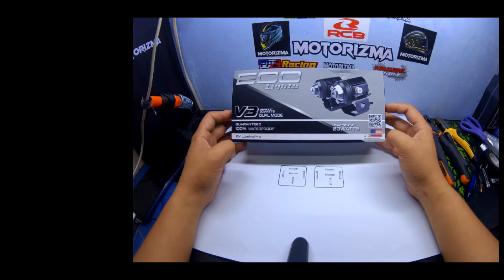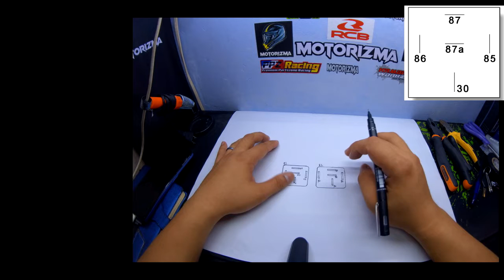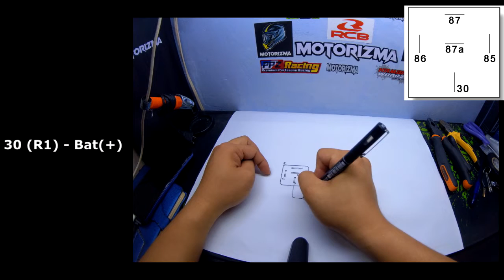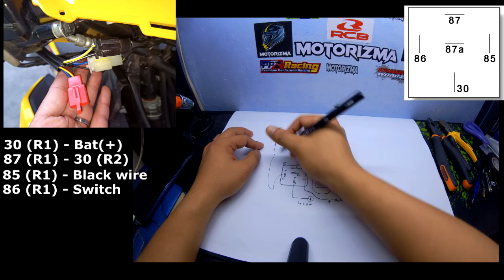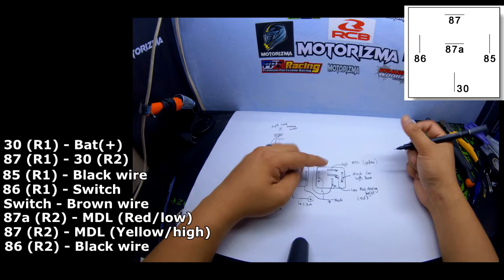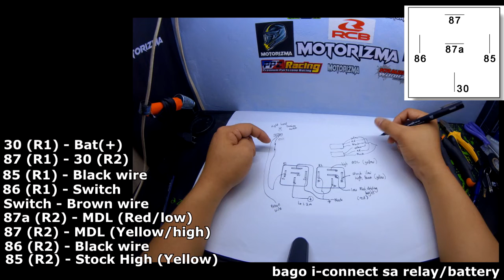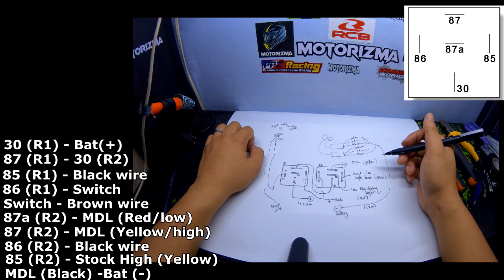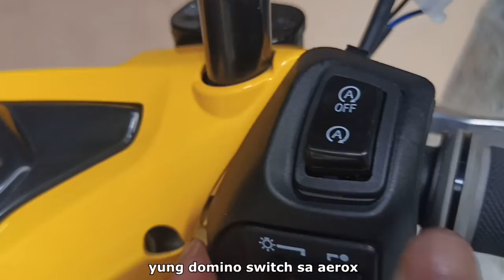Mini Driving Light Diagram | Eco Lights V3 by Lumina Pro | Dual Mode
Isa sa mga pinakaimportanteng upgrades na kailangan ng motor natin ay ang ilaw nito. Sadyang medyo mahina ang stock light natin kaya sobrang laking tulong ng pag iinstall ng mini driving light sa ating mga motor.

DIto ay ituturo ko kung pano ang wiring ng mini driving light sa aking Aerox. Ayoko na maglagay pa ng iba pang switch sa motor ko tulad ng three way switch kaya ginamit ko na lang yung isang switch ng Domino handle bar switch para ma-on at ma-off ang mini driving light.
Dito sa wiring na to, normal pa din na gagana yung stock na headlight natin, sasabay lang ang mini driving light pag nag high or low beam tayo sa motor kapag naka-on yung switch para sa mini driving light.

Mga kailangang materyales
2pcs. 5pin relay or isang 4pin relay at isang 5pin relay
Domino handle bar switch
Wires (atleast 3m.)
Mini Driving Light Dual Mode
Basic tools
Electrical Tape

Estimated Cost:
Domino Switch sa Aerox: 450-500
Relay: 50-75 each
Mini Driving Light : 800 sa shopee
Wires: depende sa shop na bibilhan niyo (mas mura sa electronics shop)
Electrical tape: 45
Labor: 45 (Mag Beef pares ka pagkatapos mo ikabit para quality)

16 AWG ang minimum na wire na gagamitin.
Mas maganda din kung stranded.
Habang papaliit number ng AWG, mas makapal so mas makapal si 14 AWG kesa sa 16AWG so mas quality si 14AWG

14AWG ang ginamit kong wire para di gaanong manipis, di gaanong makapal.
Ingat lang sa Daga.